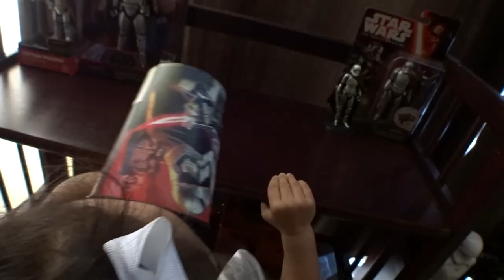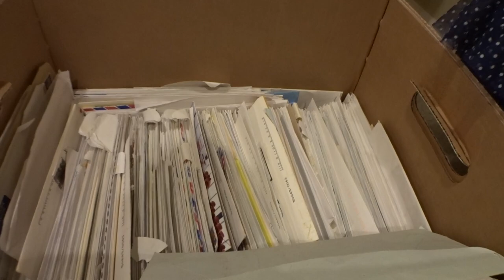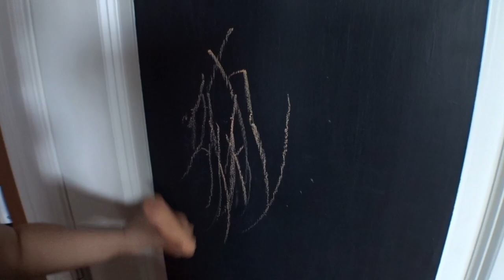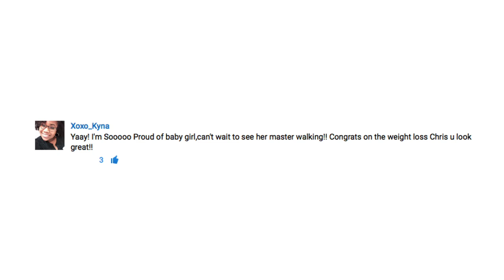CHALK ARTIST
Vlog 1443 - CHALK ARTIST

Select TLDR & Pirillo Picks Music by Heatly Bros.

1420 NW Gilman Blvd 2543